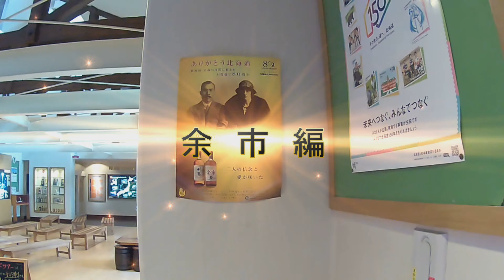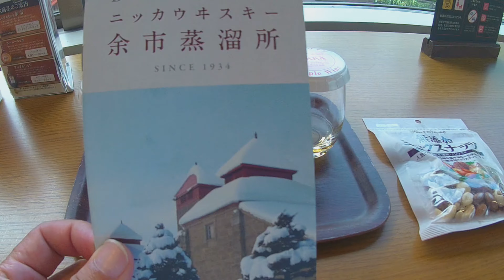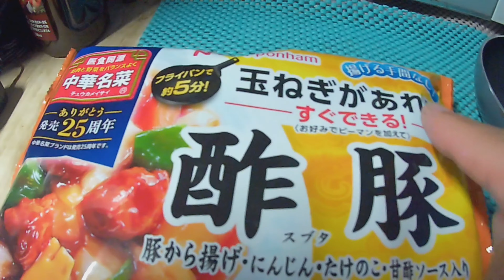リーフe+でゆく車中泊の旅【余市編】ニッカウヰスキーをゆっくり試飲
定年を機に電気自動車の日産リーフe+を購入しました。燃料代は月額2,000円（消費税別）のみ。車中泊で全国各地を巡りたいと思っています。今回は、余市編をお届けします。